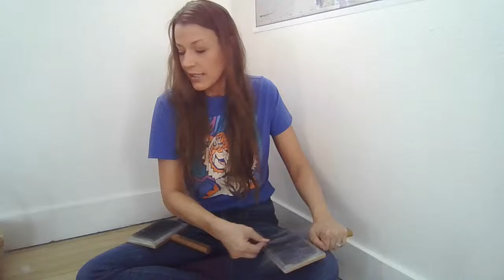Easy hand carding angora rabbit, merino, and silk. Using hand carders to blend fibers.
Hand carders

New videos are added to the fiber arts and fiber animals library. Get an honest glimpse at what it really takes to run a successful fiber arts and fiber animal business. Keep up to date on the goings on with all our angora rabbits, sheep, and projects. Find out detailed information on the history of this business, what worked and what did not.

Rabbitryandyarns.com has FREE knit and crochet patterns. Designed for the whimsical humans, who just love their yarn (and bunnies).

Rabbitryandyarns.com also offers FREE checklists for spinning more consistent yarn, selling your professionally bred angora rabbits, and shearing your angora rabbit.

If you would like help shearing your rabbit, we offer a video course, audio book, and ebook on how to shear your angora rabbit with kindness, using the Razzle Dazzle Shearing Method™. If you are more interested in the business part, do not worry. We have books for managing the shearing records of your bunny, a fiber arts and fiber animals for profit journal and the method used to start an at home angora rabbit and fiber arts business.

For writings from a yarnie, check out the blog at Rabbitryandyarns.com.